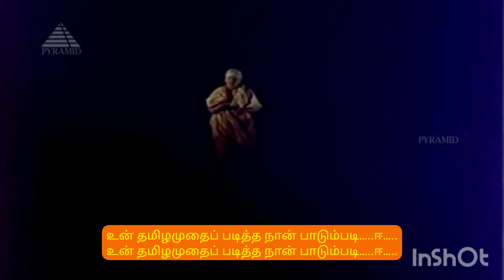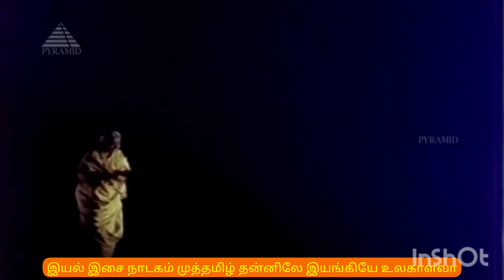Thaka Thaka ena Aadava l தக தக என ஆடவா l சிவன் பார்வதி பாடல்..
பெண் : ஓடுங்கால் ஓடி உள்ளம் உருகி இசை
பாடுங்கால் பாட வந்தேன் பரம்பொருளே
ஓடுங்கால் ஓடி உள்ளம் உருகி இசை
ஆடுங்கால் எடுத்து நடமிடுவாய் இறைவா
உன் தமிழமுதைப் படித்த நான் பாடும்படி…..ஈ…..

பெண் : தகதக தகதகவென ஆடவா
சிவா சக்தி சக்தி சக்தியோடு ஆடவா
தகதக தகதகவென ஆடவா

பெண் : ஆலகாலனே ஆலங்காட்டினில்
ஆடிடும் நாயகனே
நீலகண்டனே வேதநாயகா
நீதியின் காவலனே
ஆலகாலனே ஆலங்காட்டினில்
ஆடிடும் நாயகனே
நீலகண்டனே வேதநாயகா
நீதியின் காவலனே

பெண் : தாள வகைகளோடு மேள துந்துபிகள்
முழங்கிட ஓர் கணமே
காலைத் தூக்கியே ஆனந்தத் தாண்டவம்
ஆடுக மன்னவனே
தாள வகைகளோடு மேள துந்துபிகள்
முழங்கிட ஓர் கணமே
ஆடுக மன்னவனே

பெண் : முத்துக்கொடி சக்திக் குலமகள் வித்துக்கொரு
வெள்ளம் துணையென
பக்திக் கொடி படரும் நெஞ்சினில் விளையாட
தித்திப்பது இறைவன் செயலென பற்றுந்தரும்
பரமன் துணையென
சுற்றத்தோடு மனிதர் குலமொரு இசைபாட

பெண் : கற்றுந்தரும் ஒரு வகை அறிவினில்
முற்றும் தெரிவதுபோல் மனிதர்கள்
வெற்றுப் புகழ் பெறுவார் அவர்களும் உறவாட

பெண் : திக்குப் பல திமிதிமிதிமி என
தக்கத் துணை தக தக தக தகவென
தக்கக் கடல் அலையென நடமிடு உலகாட

பெண் : இம்மைக்கும் ஏழேழு பிறவிக்கும் பற்றாகி
எழிலோடு எமையாளவா
இயல் இசை நாடகம் முத்தமிழ் தன்னிலே
இயங்கியே உலகாளவா

பெண் : அம்மைக்கும் நாயகா அப்பனே ஐயனே
அரசனே நடமாடவா
ஆடுகிற காலழகில் காடு பொடியாகவென
அம்மையுடன் நீ ஆடவா

பெண் : சிரிப்புக்குள் நெருப்பொன்று வரச் செய்த நீ
நெருப்புக்குள் நீரொன்று தரச் செய்த நீ
சிரிப்புக்குள் நெருப்பொன்று வரச் செய்த நீ

பெண் : கருப்பைக்குள் இருப்புக்கும் உயிர் தந்த நீ
களிப்புக்குள் உலகங்கள் நடமாட வா…..
கருப்பைக்குள் இருப்புக்கும் உயிர் தந்த நீ

பெண் : உலகத்து நீதியே சமயத்துப் பொருளே
இதயத்து அறிவே இருளுக்குள் ஒளியே
உலகத்து நீதியே சமயத்துப் பொருளே

பெண் : ஆடவா நடமாடவா
விளையாடவா உலகாடவா
ஆடவா நடமாடவா
விளையாடவா உலகாடவா

பெண் : நாதகீத போதவேத
பாவராகத் தாளமோடு
நாதகீத போதவேத
பாவராகத் தாளமோடு

பெண் : அடியவர் திருமுடி வணங்கிட
கொடி உயர்ந்திட படை நடுங்கிட
அடியவர் திருமுடி வணங்கிட

பெண் : தகதக தகதக என ஆடவா

குழு : ஓம் நம சிவாய…..(3)